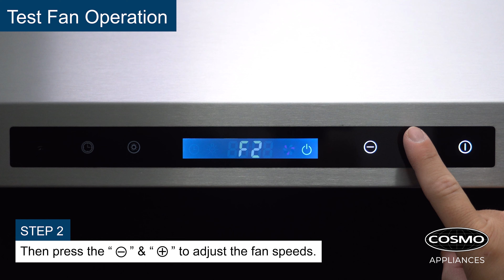Cosmo Appliances Under Cabinet Range Hood Q Series | Installation Guide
How to install a Cosmo Appliances Q Series Range Hood.

Applies to:
COS-QB75
COS-QB90
COS-QB48
COS-QS75
COS-QS90
COS-QS48